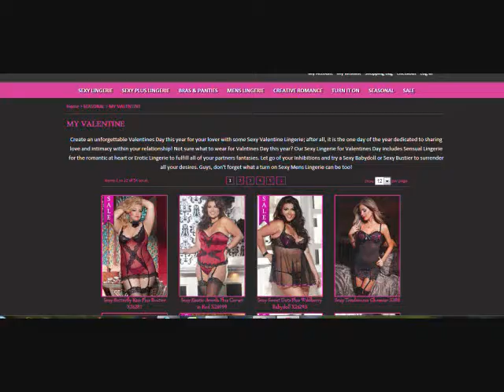Valentines Day Lingerie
sexy Valentine's Day lingerie Mykarnation has Sexy Valentine Lingerie for Valentines Day and romantic gift ideas for her to spice up your love life and if your not sure what to wear for Valentines Day this year, we've got you covered with Sexy Lingerie.